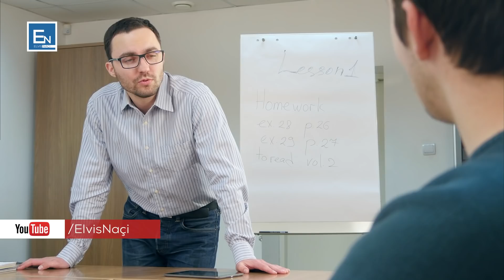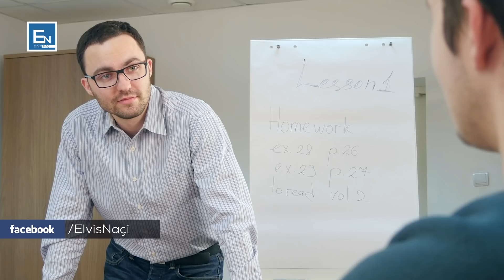Profesor, une lexoj dhe studioj, a jam intelektual?! Pergjigja e profesorit befasoi studentin!